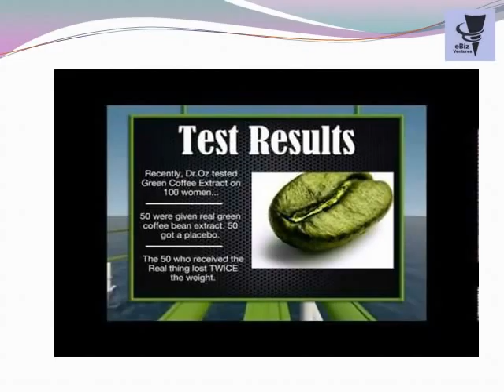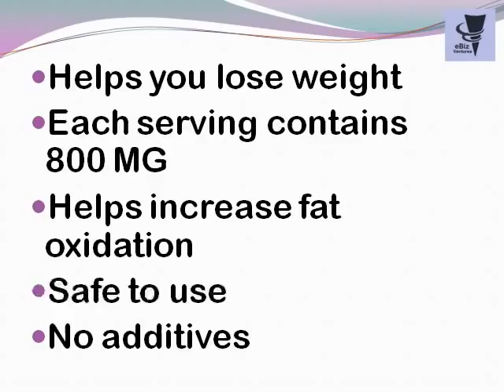Green Coffee Bean Max Natural Weight Loss